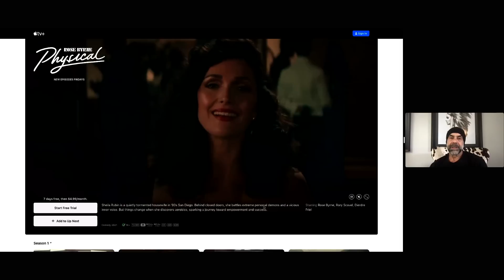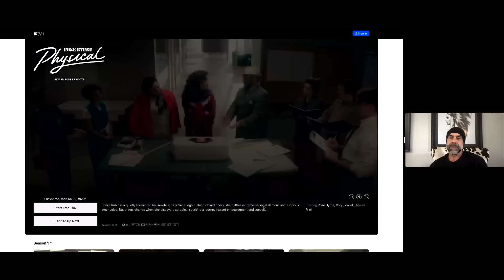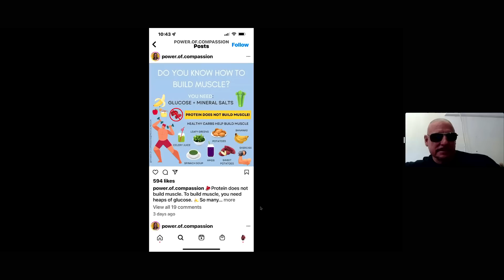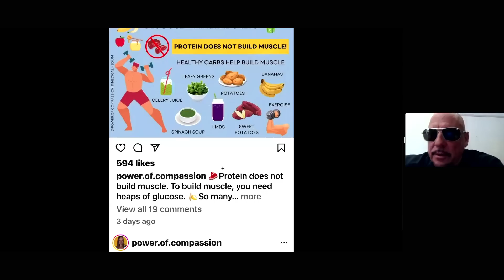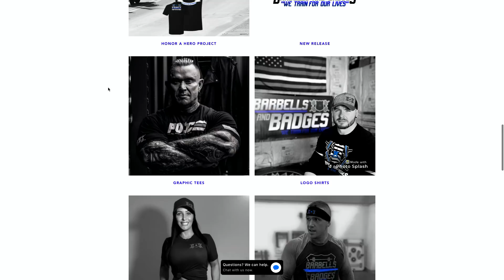The UNTOLD Stories Of The Supplement Industry! AH Podcast (6/7/22)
The Whack Pack are BACK for another episode of the After Hours Podcast, the show where literally ANYTHING goes!

It's the After Hours Podcast, on RXMuscle.com.